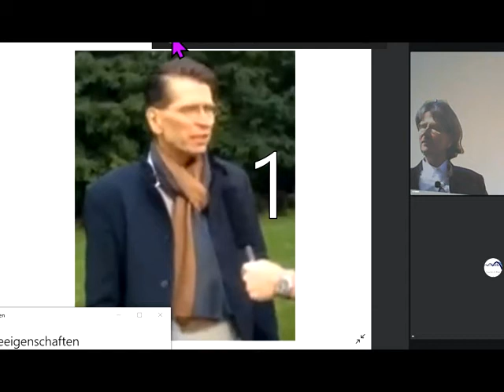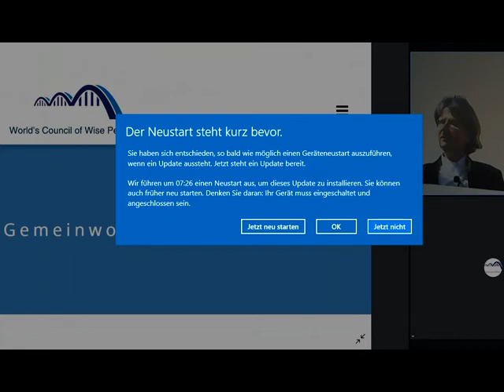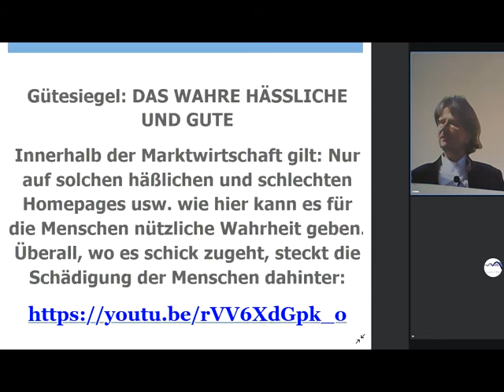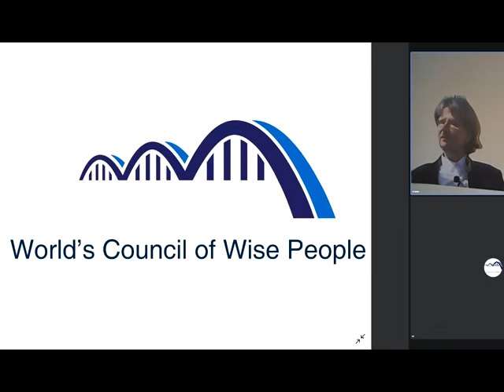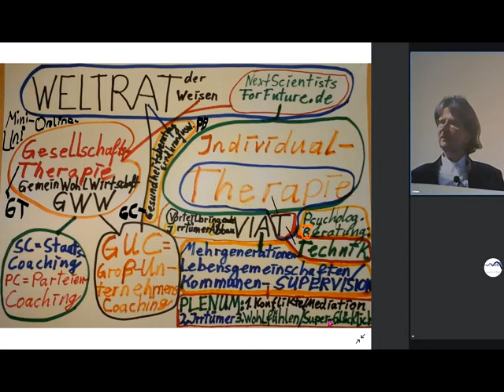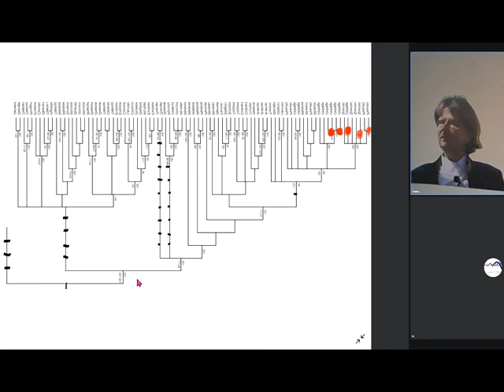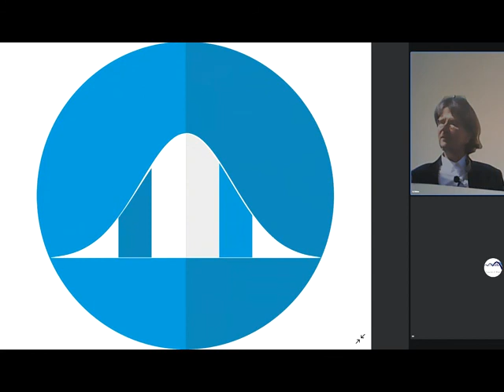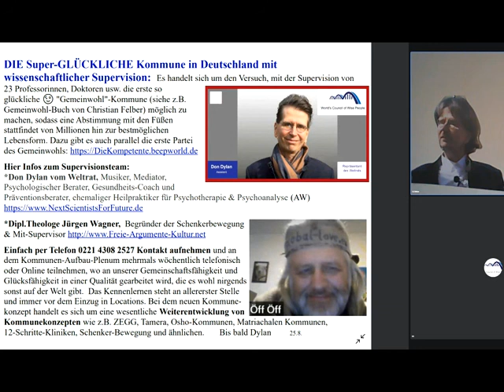Kein Ukraine-Krieg + kein Corona durch Gemeinwohl-Ökonomie Christian Felber GWÖ-GWO-Kombi WeltratNeS